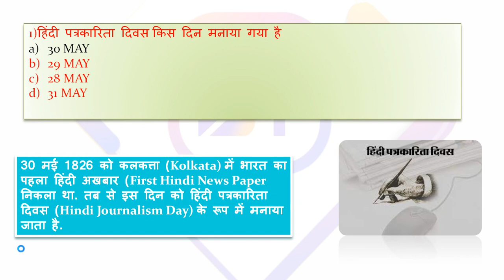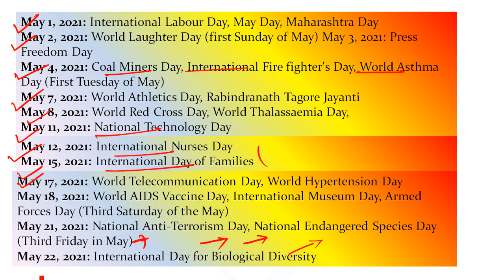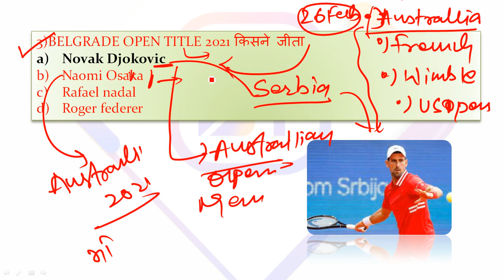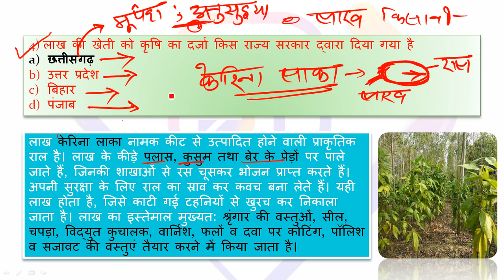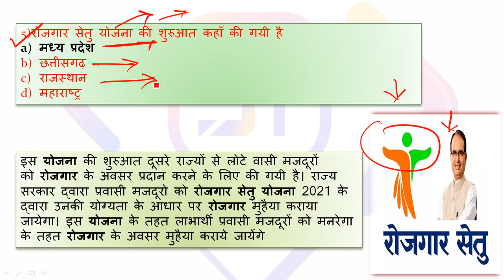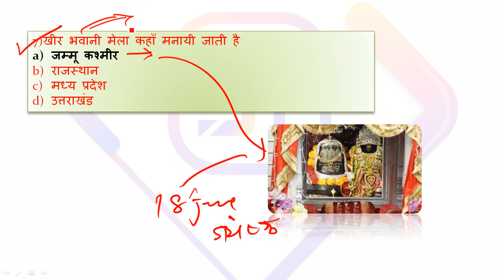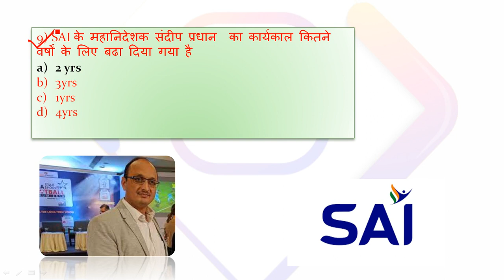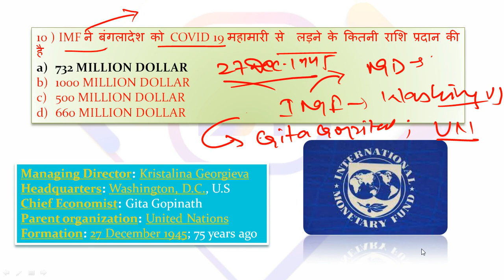31 MAY CURRENT AFFAIRS IMPORTANT CURRENT AFFAIRS WORLD AFFAIRS DAILY CURRENT AFFAIRS